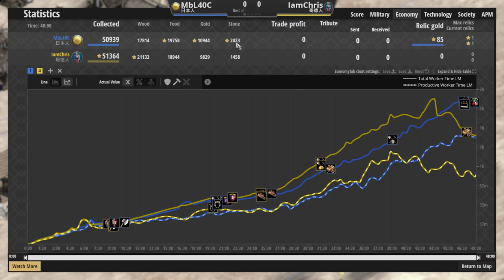【世紀帝國2決定版】MBL日本強軍事上演神風特攻隊！哥德步兵折扣能夠反擊成功嗎？【2600+】